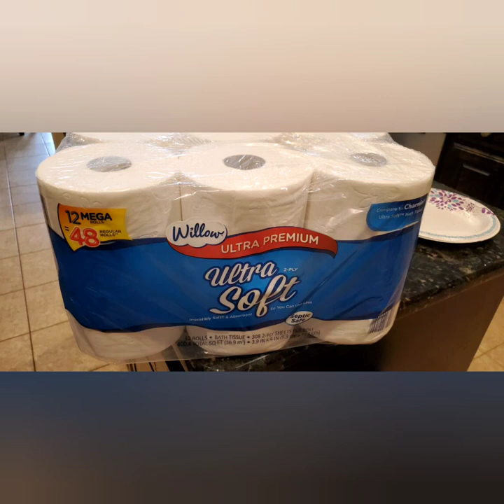Day 2 of the Toilet Paper Hunt During the Covid-19 Pandemic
Day 2 of driving around looking for toilet paper! It really shouldn't be this difficult.